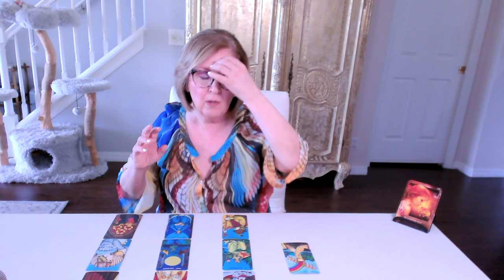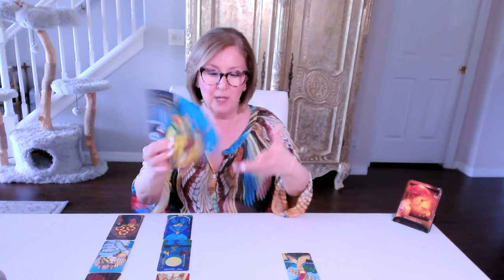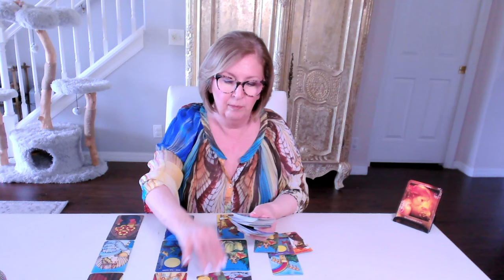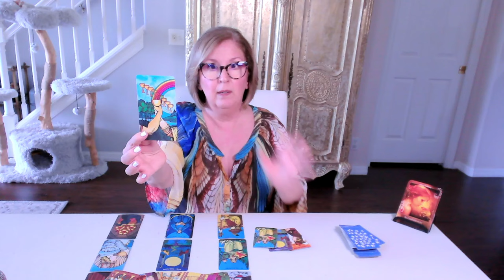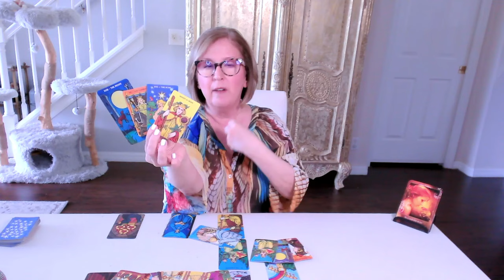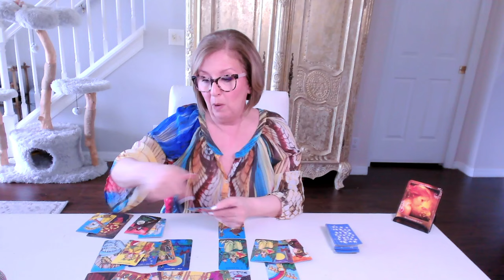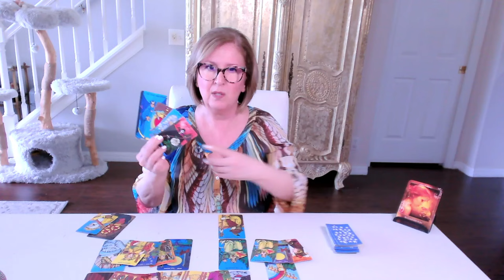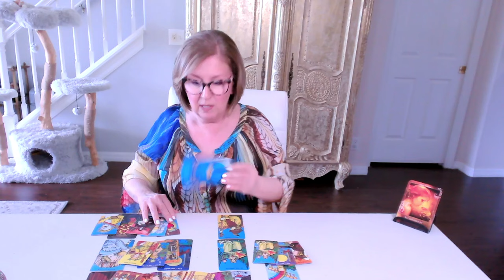TAURUS Love Tarot ❣️ You were put on their path for a specific purpose!